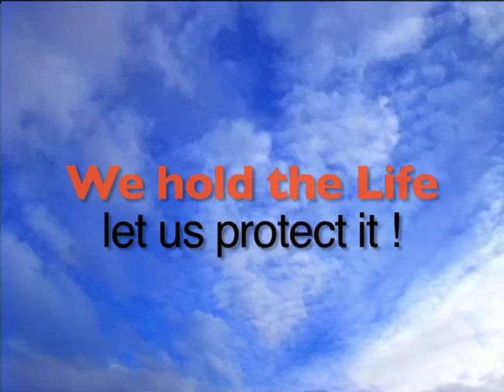I Abort - "We hold the Life" Extract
Amelie tells how she lived her abortion. She was given the abortion pill ru486.
Download and share the full 56 mn. film on the Facebook page "We hold the Life"

In this film, we follow the development of the baby in the mother's womb. Through a number of personal testimonies, we discover the pain and trauma related to abortion, which affect women but also men, the medical staff and siblings. The pain and trauma are more often ignored or at worst denied. And yet, they affect to various degrees one out of two women who have had an abortion. Later we look at the assistance available to women or couples facing difficulties and wishing not to go through abortion. We also look at certain religious aspects of the matter.